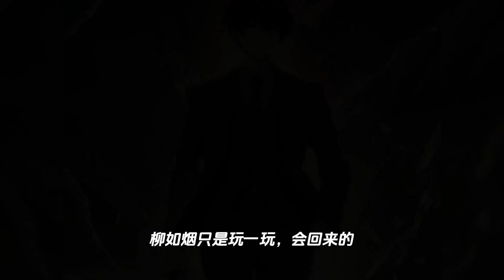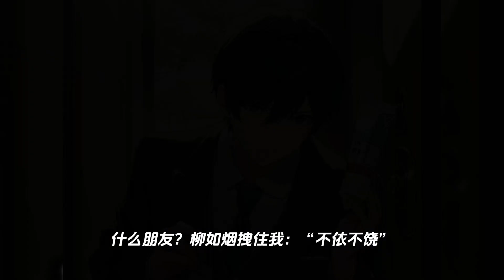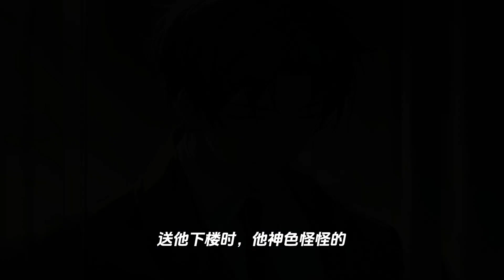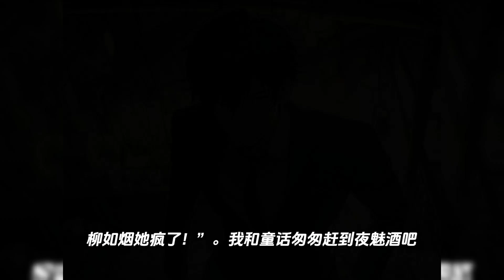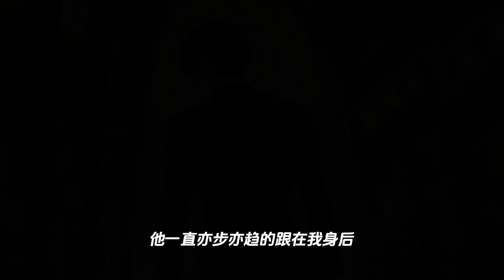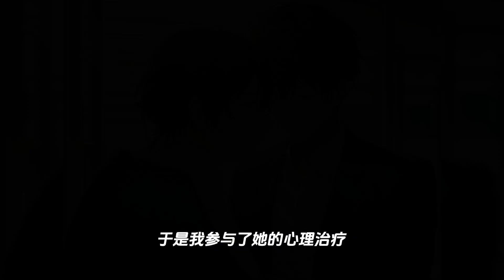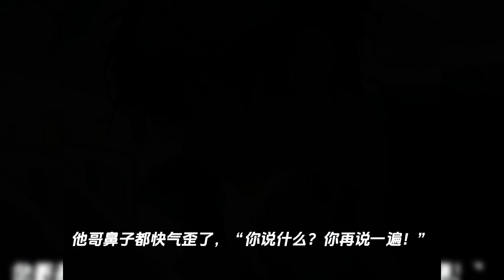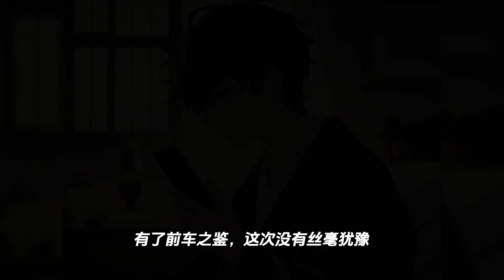人人都说，京城柳家大小姐睚眦必报，风批英狠，可她独独对我温柔体贴。